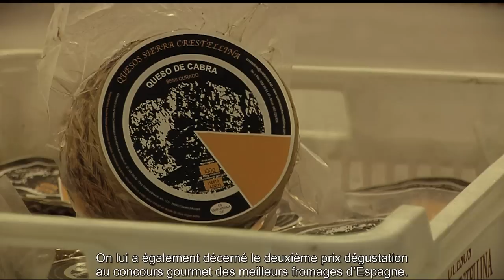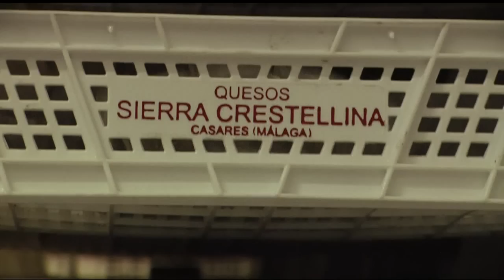Fromage de la Sierra Crestellina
Offrez à votre palais le plaisir de goûter au fromage de la Sierra Crestellina, une délicieuse spécialité artisanale élaborée sur la Costa del Sol occidentale.